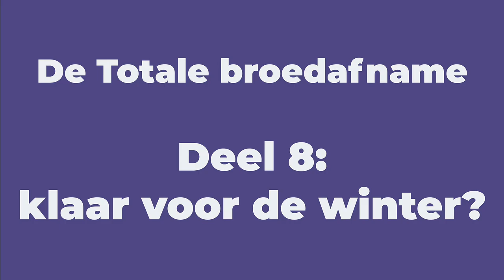De TBA deel 8: Zijn de volken winterklaar?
Hier de laatste video van dit jaar over de TBA van 2 volken die ik op 27-07 heb uitgevoerd. Per volk geef ik ook een schatting van het aantal bijen.